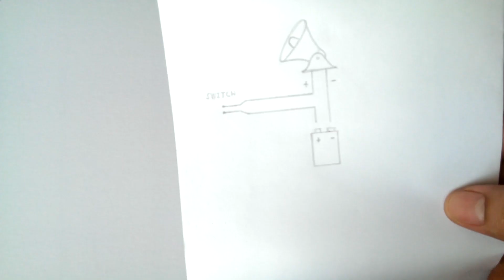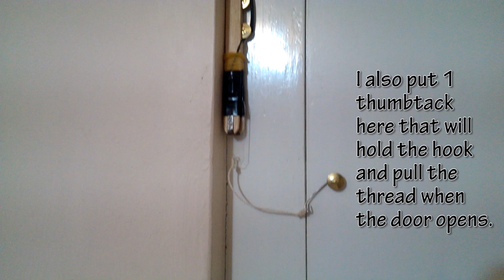DIY Security Alarm Using Popsicle sticks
How to make a Security alarm using popsicle sticks and old speacker alarm.. Zup everyone. It's My 2nd video. =) Also check my channel

11:29 testing

Materials:
2 Popsicle Sticks
9 volts battery
thread
hard plastic
1 meter long wire

tools:
Cutter
scissors
electrical tape

Intro: TopFreeTemplates
Outro:  PushedToInsanity